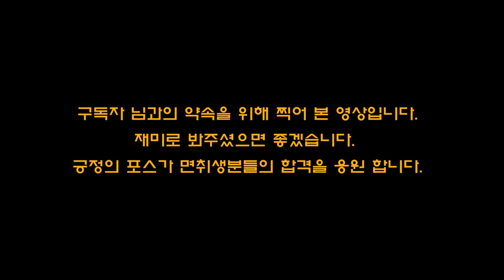장내기능을 후진으로~